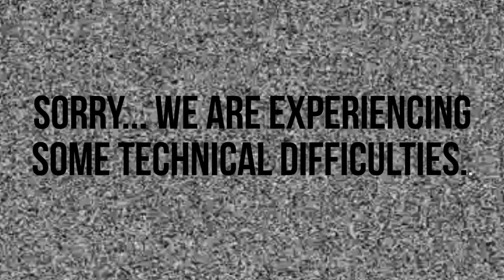SINCERELY, BLANK FILMS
Sorry you guys haven't seen anything is a while! Things are coming soon! Big changes! Enjoy! These are random emotions Josiah made for an exam at school!

Music Creds

Rick and Morty Evil Trap Beat (Prod Feetweet)